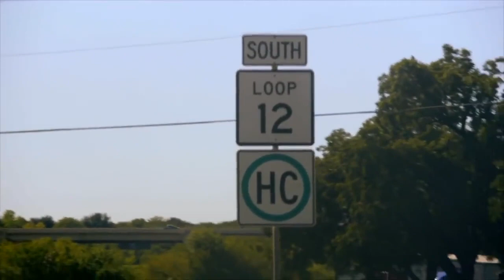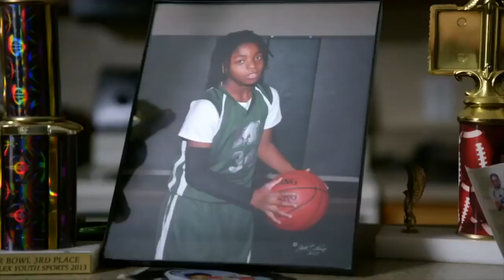Laviska Shenault: Future Phenom (Wide-Receiver: Jacksonville Jaguars)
When people talk about the NFL, they always focus on stars like Patrick Mahomes, Tom Brady, and Aaron Rodgers, so in this series, I'm going to look at some of the future stars that deserve some recognition. For this video in the Future Phenom series, I'm looking at a soon-to-be star Wide-Receiver in the making for the Jacksonville Jaguars in Laviska Shenault and looking at how he got to the place where he is today. If you enjoyed the video, comment who you want me to talk about next and If you liked the video, subscribe and like for more videos like this and In the comments leave suggestions about videos you would want me to make and feedback to make my content better, I appreciate all the support.

(Outro/Awards)
Overdrive by Corbyn Kites
Dance & Electronic/Dramatic
Youtube Music Library

Growing Up: 00:25
Colorado: 02:51
Jaguars: 03:38
Future Phenom: 05:11

laviska shenault
laviska shenault highlights
laviska shenault colorado highlights
laviska shenault colorado
laviska shenault draft
laviska shenault jaguars
Jacksonville Jaguars
Jacksonville Jaguars 2021
nfl
nfl 2021
nfl 2021 prediction
laviska shenault jaguars highlights